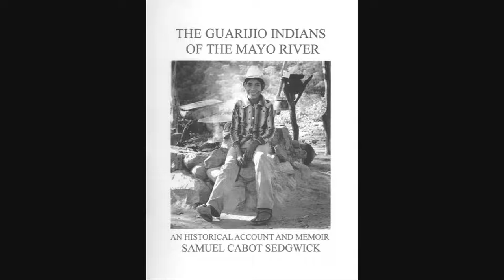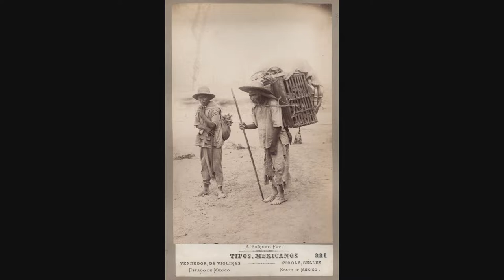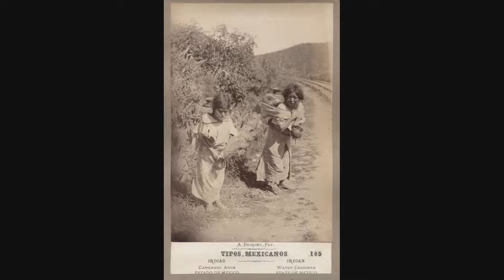Native Americans of Mexico (Indigenas)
19th & 20th century photos of the Indigenous Natives of Mexico. I tried to add a photo of a Native from every overall tribal nation and I included Mexico's specific name for their Natives in the title.

Error: There is a duplicate in the set as well as two photos added in by mistake.

(I know using the term Native American is not correct, I should be using American Indian or Amerindian but it's to draw attention to the video and others. I will be posting a later video discussing the many terms for Native people.)